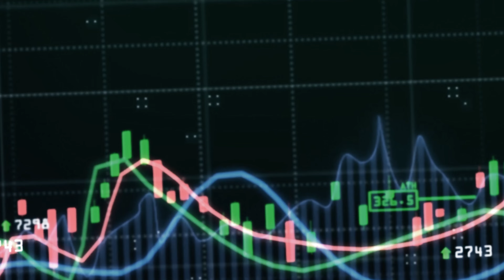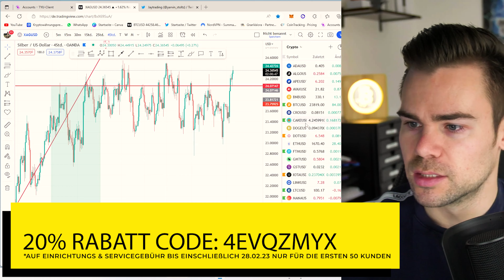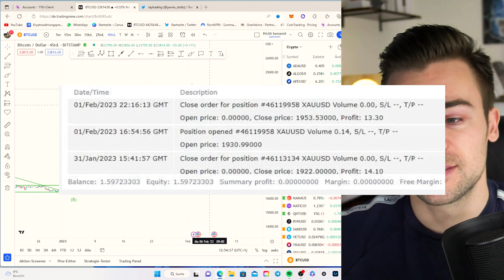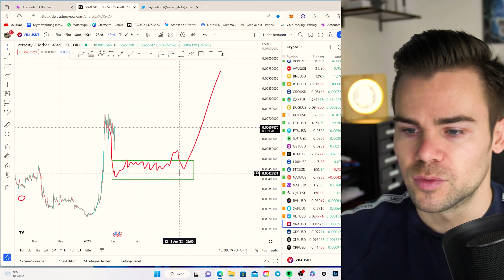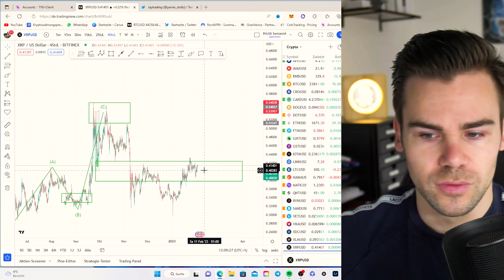Pump nach Zinsentscheid! | Wir gehen alle Märkte durch! :)